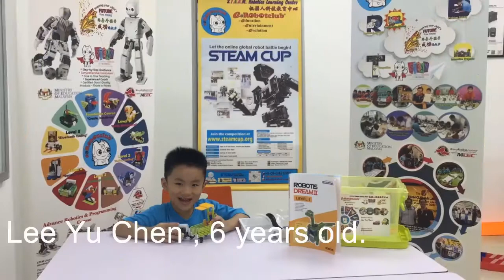STEAMCUP Online (Malaysia, Carriage Cow, Lee Yu Chen)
Hi, My Name is Lee Yu Chen, 6 Years old from eRobotclub Butterworth.
I make a cow with carriage. I use Robotis Dream2 level 1, to build this robot.